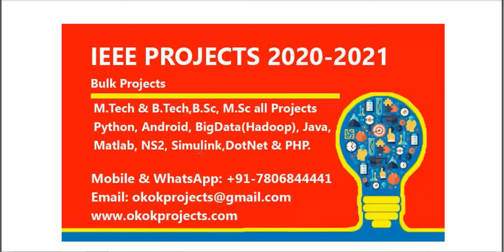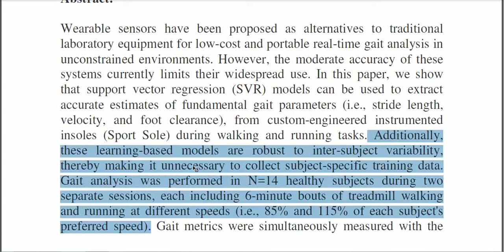Accurate Ambulatory Gait Analysis in Walking and Running Using Machine Learning Models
* Complete Source Code
 * Complete Documentation
 * Complete Presentation Slides
 * Flow Diagram
 * Database File
 * Screenshots
 * Execution Procedure
 * Readme File
 * Video Tutorials
 * Supporting Softwares

Support Specialization
 * 24/7 Support
 * Ticketing System
 * Voice Conference
 * Video On Demand
 * Remote Connectivity
 * Document Customization